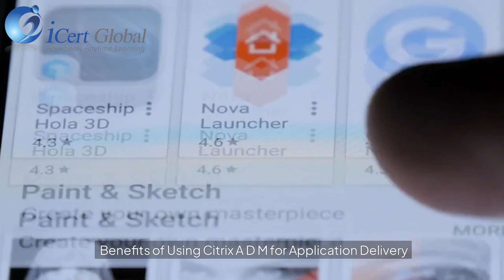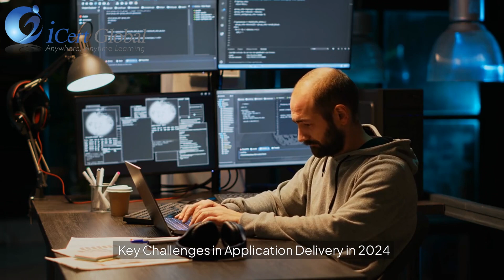Citrix ADM Streamlining Application Delivery in 2024 | iCert Global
In 2024, Citrix Application Delivery Management (ADM) continues to revolutionize how businesses streamline their application delivery, providing enhanced visibility, automation, and analytics. In this video, we explore the key features of Citrix ADM that empower IT professionals to optimize their application performance, security, and scalability. Discover how Citrix ADM simplifies multi-cloud management, improves application delivery workflows, and provides insights through advanced analytics. Whether you're looking to improve app delivery efficiency or boost user experience, this guide will walk you through Citrix ADM's capabilities and how it can transform your IT infrastructure. Stay ahead in the ever-evolving tech landscape with Citrix ADM's powerful solutions.